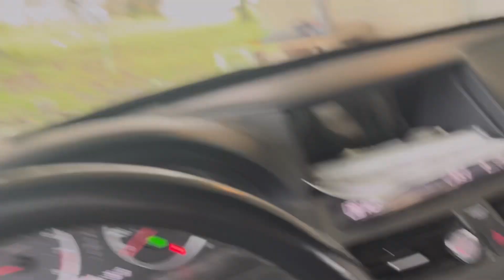Oreos First Car Wash